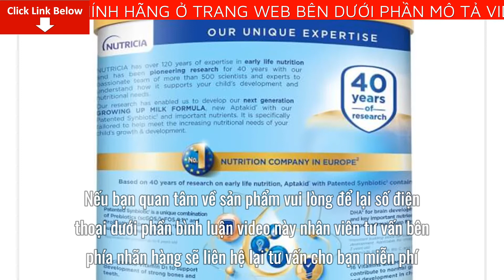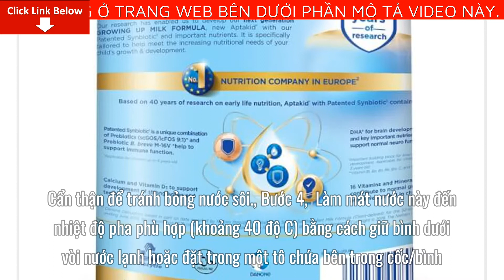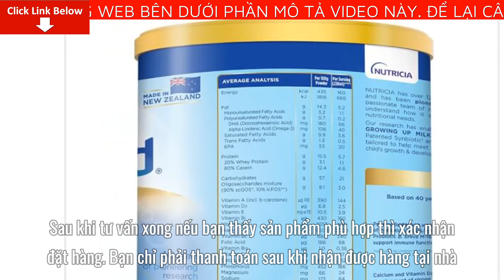Review Sữa Aptakid số 3 900g (trên 2 tuổi) Giá Bao Nhiêu? Mua Ở Đâu? Có tốt không?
Bài viết ngày hôm nay mình sẽ Review Sữa Aptakid số 3 900g (trên 2 tuổi) Giá Bao Nhiêu? Mua Ở Đâu? Có tốt không?
Nếu bạn quan tâm về sản phẩm vui lòng để lại số điện thoại dưới phần bình luận video này nhân viên tư vấn bên phía nhãn hàng sẽ liên hệ lại tư vấn cho bạn miễn phí
Aptakid 3 Growing Up Formula là sản phẩm sữa bột mới của Danone, tập đoàn dinh dưỡng hàng đầu Châu Âu, được nhập khẩu chính hãng từ New Zealand. Sản phẩm với công thức SYNBIOTIC độc quyền, kết hợp Probiotic B.breve M-16V và Prebiotics scGOS: lcFOS (9:1), hỗ trợ đường ruột khỏe mạnh và tăng cường hệ miễn dịch của trẻ từ sớm.
Bước 1: Rửa tay sạch trước khi chuẩn bị pha.
Bước 2: Tiệt trùng tất cả các dụng cụ như cốc/ bình hoặc muỗng bằng cách đun sôi trong nước khoảng 10 phút.
Bước 3: Đổ đúng lượng nước đun sôi (như trên bảng pha hướng dẫn) vào cốc/bình đã được làm sạch và tiệt trùng. Cẩn thận để tránh bỏng nước sôi.
Bước 4: Làm mát nước này đến nhiệt độ pha phù hợp (khoảng 40 độ C) bằng cách giữ bình dưới vòi nước lạnh hoặc đặt trong một tô chứa bên trong cốc/bình, hãy đảm bảo rằng mức nước làm mát nằm dưới nắp cốc/bình.
Bước 5: Thêm bột vào bình với lượng tương ứng theo khuyến nghị tại bảng hướng dẫn.
- Sản phẩm được pha ở nhiệt độ 40 độ C.
- Sữa đã pha không cho bé dùng sau 2 giờ.
- Bảo quản sữa nơi khô ráo, thoáng mát.